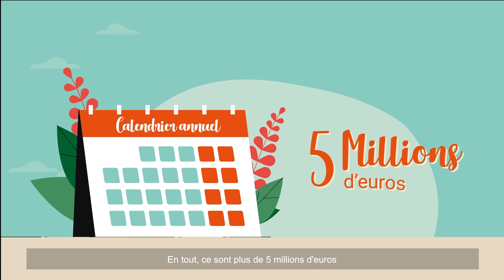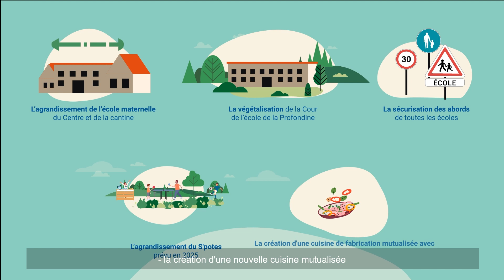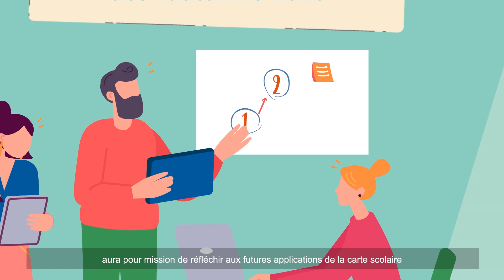Des écoles durables 2023/2028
Les politiques publiques de la Ville de Saint-Sébastien-sur-Loire pour l’enfance et la jeunesse sont et resteront une action prioritaire pour la municipalité.

L’engagement pris dans le cadre du renouvellement du label « Ville amie des enfants » nous engage à garantir le bien-être de chaque enfant en favorisant son épanouissement, son respect et son individualité, et à permettre à chacun un parcours éducatif de qualité.

Ces ambitions se traduisent par des actions concrètes au quotidien et un vaste programme 2023/2028 pour des écoles plus durables.